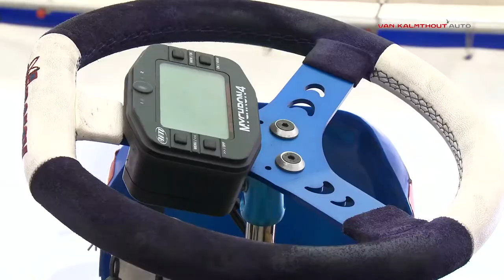Rinus van Kalmthout is kampioen!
| Karter Rinus van Kalmthout heeft afgelopen zondag op het circuit van Berghem een prachtige prestatie geleverd. Dankzij twee zeges in de World Formula viertakt, pakte hij met glans de nationale én Benelux-titel. De 11-jarige Hoofddorper gaat zich in zijn racecarrière nu richten op de Minimax, hetgeen onderdeel is van het internationale Rotax Max kampioenschap.